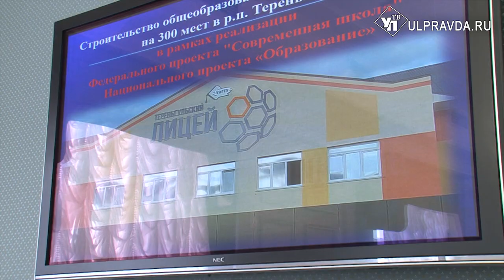Новые школы в Тереньге и в Димитровграде. Что рассказали ульяновские строители Алексею Русских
В Первомайском районе Димитровграда строят школу на 1100 мест. Все работы, по словам подрядчиков, ведутся по графику. Отчет о ходе работ Алексей Русских заслушал на «строительном часе».